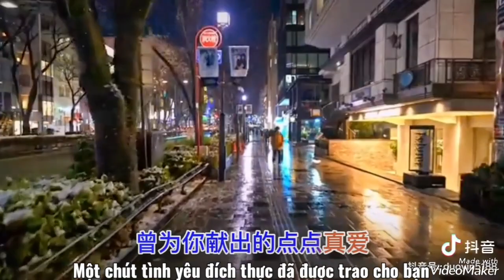nhachoa 《Đừng Trang Trí Những Giấc Mơ Của Bạn》( Bu Zhang Shi Ni De Meng) - Ca Sĩ: Terence Choi.